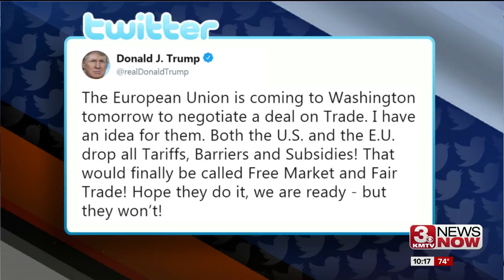Trump aids farmers amid tariffs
trump aids farmers amid trade war